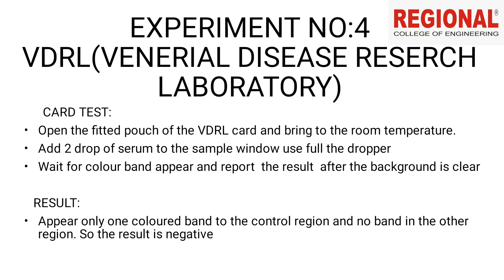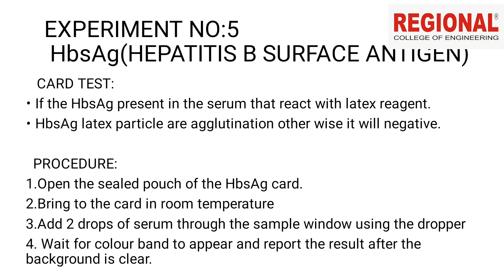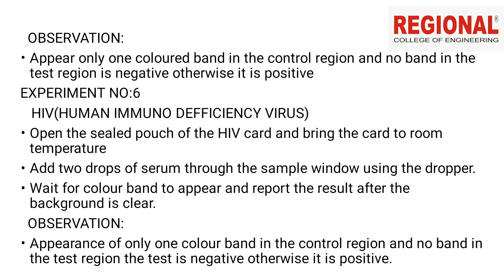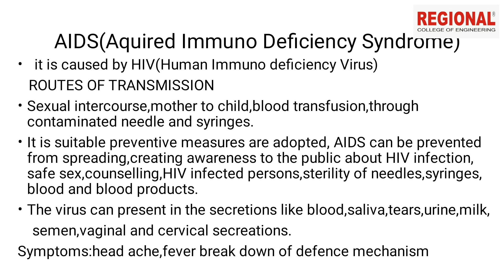MLT || Topic: Serology HIV ,HbsAg, VDRL ||Regional Educational Institution